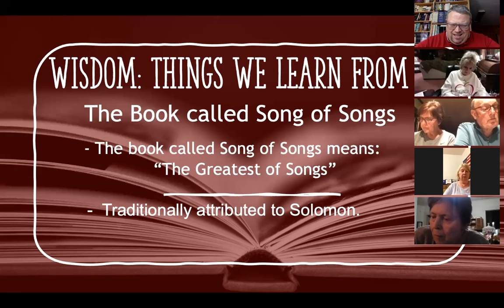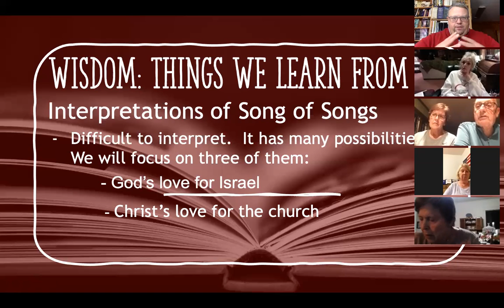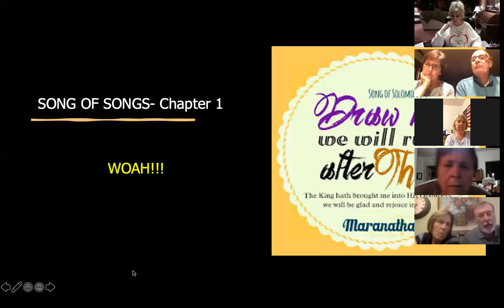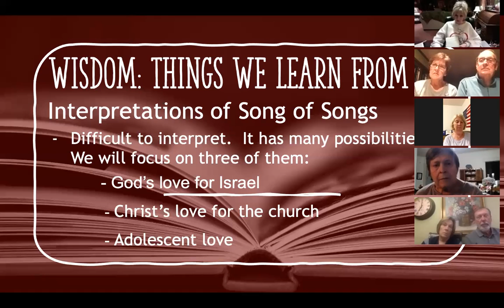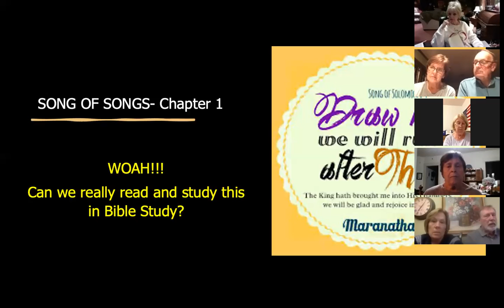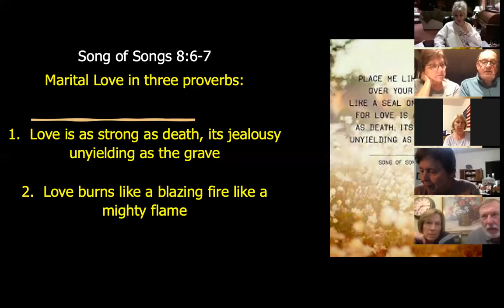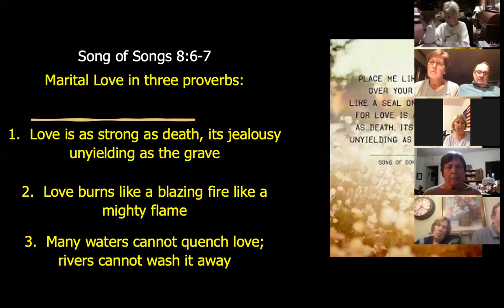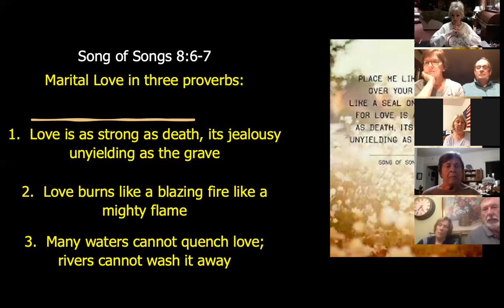Psalms and Wisdom NIght 9